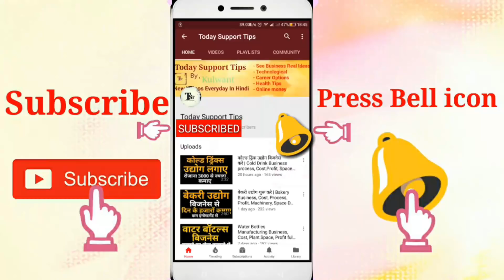त्रिपुरा के टॉप बिजनेस | Business Ideas From Tripura | Small Business Ideas in Hindi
Tripura ke top business, business ideas from Tripura, small business ideas in hindi

Namskar dosto, agar ap Kam investment me acha business karna chahte Hai aur ap bahut achi kamaai ke sath Kam competition wala business karna chahte Hai aur ap Tripura se Hai to ap Tripura se hi acha business kar achi khaasi kamaai kar sakte Hai.is video me iski puri jaankari Hai.umeed karta Hu apko ye video pasand aayegi.